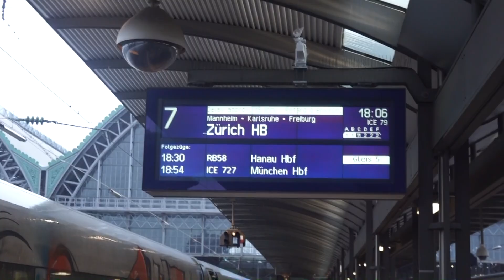Anreise zur Prolight and Sound 2019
Moin Moin liebe DJ-Freunde,
Wir sind wieder auf der Prolight and Sound 2019. In diesem Video seht ihr unsere Anreise, Hotelzimmer und allgemeine Informationen. Seid ihr auch auf der Pls?
Wenn euch dieses Video gefällt, dann lasst uns doch einfach mal ein Like, einen Kommi und wenn ihr nichts mehr verpassen wollt, dann natürlich gerne auch kostenlos ein Abo da. Darüber würden wir uns sehr freuen.
Doch nun einfach mal viel Spaß mit diesem Video.

Euer
LTE DJ-Team
Unsere Einkäufe - Kaufempfehlung:
In diese Liste fügen wir regelmäßig Produkte ein, die wir in der letzten Zeit gekauft haben und euch weiterempfehlen möchten.
Bei Produkten, die mit einem * gekennzeichnet sind, handelt es sich  Afilliate-Links. Wenn ihr über diesen Link etwas bei Thomann kauft, dann bekommen wir eine kleine Provision, ohne dass sich der Preis für euch ändert.